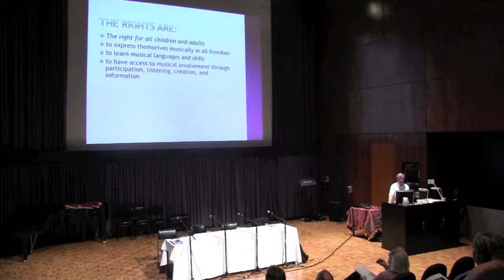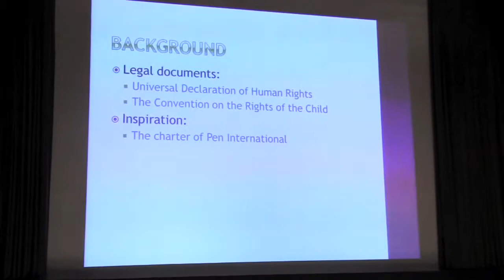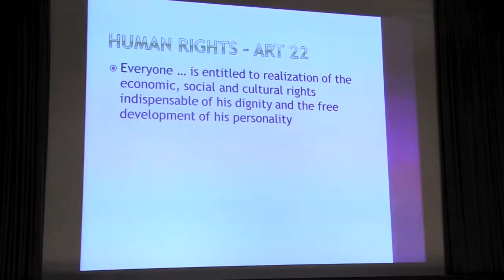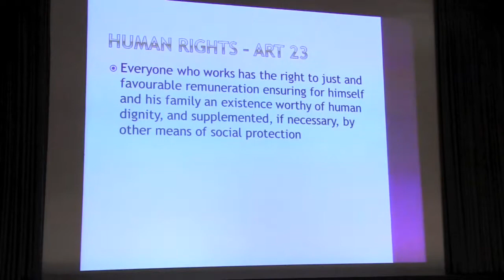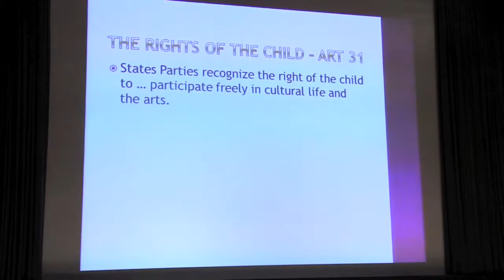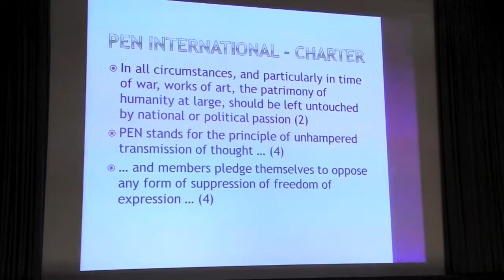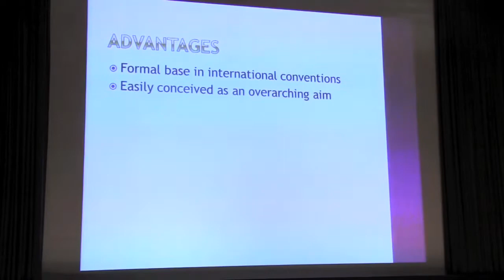The 5 IMC Musical Rights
In 2001, the International Music Council proclaimed five musical rights which champion the provision of opportunities for all children and adults that will enable them to exercise rights to learn musical languages; to listen to music and understand it; and to perform, create and express themselves through music, in all freedom. Moreover, musical artists should have the right to develop their artistry and communicate through all media, with proper facilities at their disposal, be recognized as artists and obtain just attribution of, and remuneration for, their work. Twelve years later, how do we relate to our musical rights? Acknowledging that IMC and its members do not have the legislative power to enforce them, which scope of action is in our hands? How to address a situation of conflict between two rights, such as the right to access for all and the right to remuneration of creators? How are the IMC musical rights perceived outside the IMC circle?

Frans de Ruiter (chair), Silja Fischer, Dick Letts, Einar Solbu